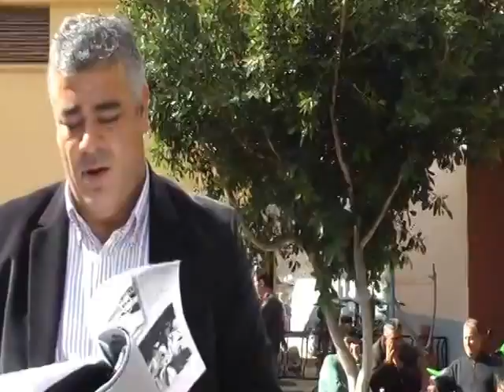Av. Umut Güneş Kuzdere Konuşma Videosu